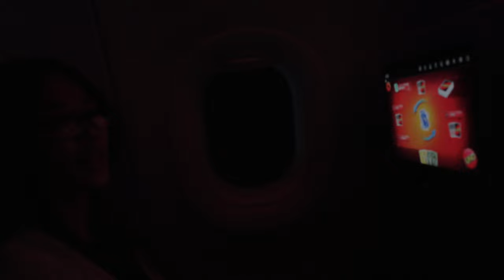Ultimate Entertainment Fun and Games on China Airline's A321 Neo with a Fantastic 10 Inch Plus Big S